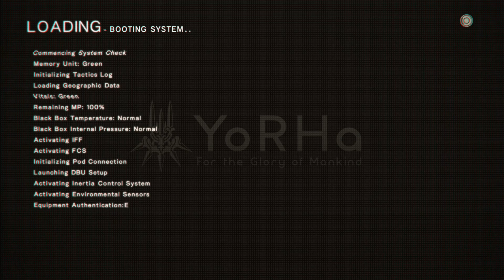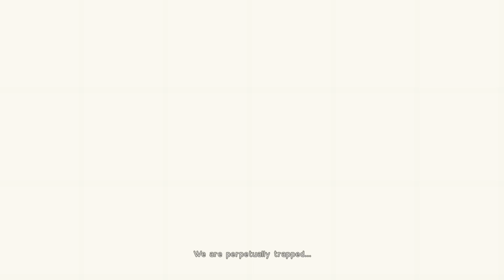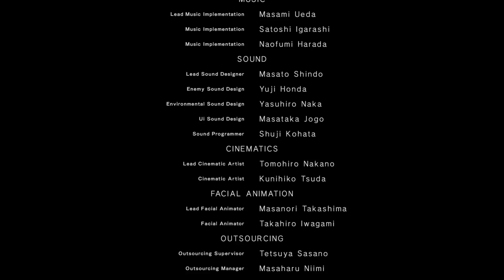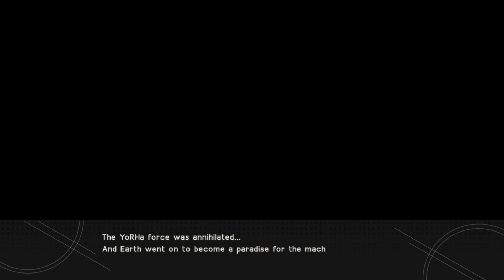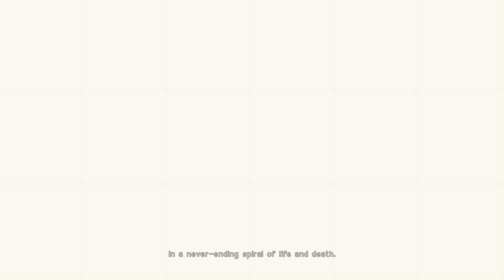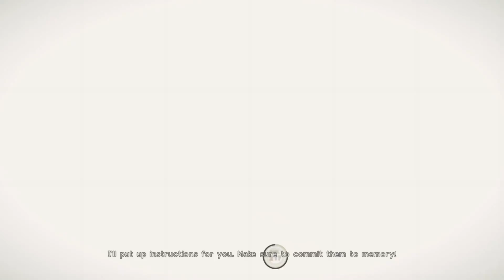Game Pass or Fail: NieR Automata - First Try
Game Pass or Fail time again. Here we check out a cool games that recently came to Xbox Game Pass to see if it's worth the Download or not. Been wanting to check out this game for a while. Really glad it came to Game pass. ;c)